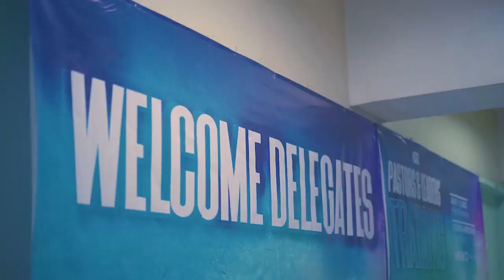TGIF Online - July 28, 2022